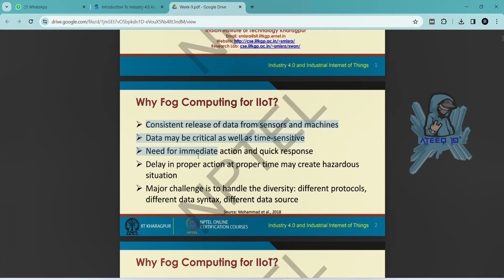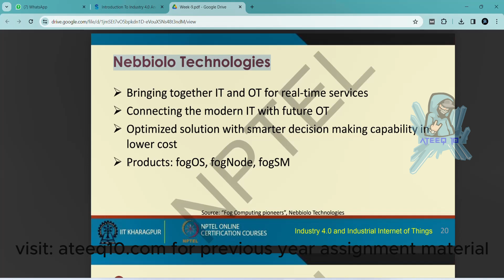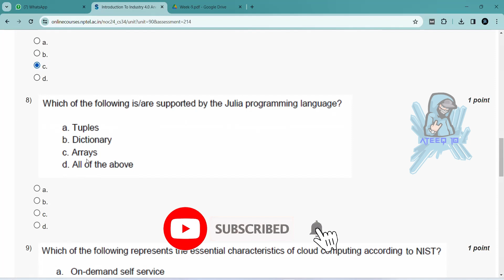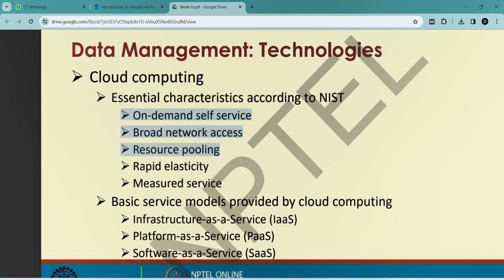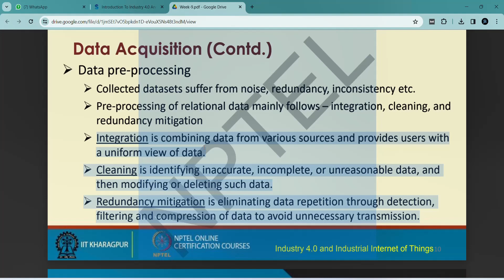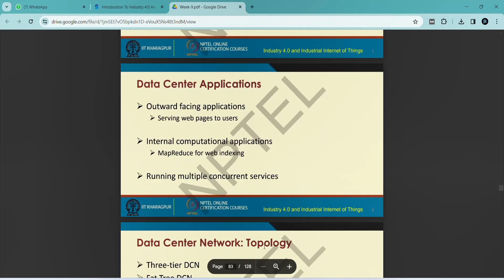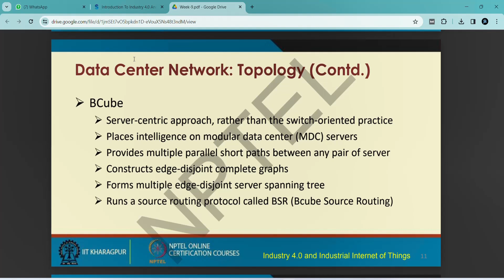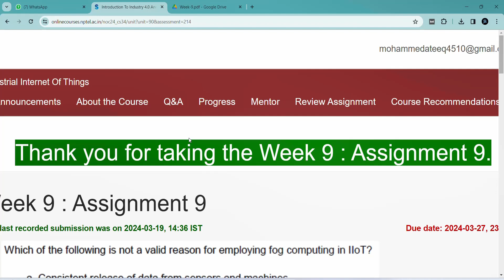उद्योग 4.0 और औद्योगिक इंटरनेट ऑफ थिंग्स का परिचय सप्ताह 9 असाइनमेंट उत्तर 2024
उद्योग 4.0 और औद्योगिक इंटरनेट ऑफ़ थिंग्स का परिचय

इस वीडियो में, हम NPTEL 2024 जनवरी-अप्रैल असाइनमेंट से उद्योग 4.0 और औद्योगिक इंटरनेट ऑफ़ थिंग्स के परिचय से जुड़े प्रश्नों के उत्तर खोजेंगे।

अगर आप NPTEL 2024 जनवरी-अप्रैल असाइनमेंट से उद्योग 4.0 और औद्योगिक इंटरनेट ऑफ़ थिंग्स के परिचय से जुड़े प्रश्नों के उत्तर जानना चाहते हैं, तो यह वीडियो देखें! इस वीडियो के अंत तक, आपको उन सभी प्रश्नों के उत्तर मिल जाएँगे जिनसे आप जूझ रहे थे।

तो अगर आप NPTEL 2024 जनवरी-अप्रैल असाइनमेंट को पास करना चाहते हैं, तो यह वीडियो देखें और उत्तरों को खोजना सीखें!

आपके प्रश्न:
उद्योग 4.0 और औद्योगिक इंटरनेट ऑफ़ थिंग्स का परिचय असाइनमेंट के उत्तर
उद्योग 4.0 और औद्योगिक इंटरनेट ऑफ़ थिंग्स का परिचय सप्ताह 9 के समाधान
उद्योग 4.0 और औद्योगिक इंटरनेट ऑफ़ थिंग्स का परिचय इंटरनेट ऑफ़ थिंग्स उत्तर सप्ताह 9
उद्योग 4.0 और औद्योगिक इंटरनेट ऑफ़ थिंग्स का परिचय 2024
उद्योग 4.0 और औद्योगिक इंटरनेट ऑफ़ थिंग्स का परिचय उत्तर 2024
उद्योग 4.0 और औद्योगिक इंटरनेट ऑफ़ थिंग्स का परिचय असाइनमेंट उत्तर 2024
उद्योग 4.0 और औद्योगिक इंटरनेट ऑफ़ थिंग्स का परिचय nptel उत्तर 2024
उद्योग 4.0 और औद्योगिक इंटरनेट ऑफ़ थिंग्स का परिचय nptel उत्तर
उद्योग 4.0 और औद्योगिक इंटरनेट ऑफ़ थिंग्स का परिचय स्वयं उत्तर
उद्योग 4.0 और औद्योगिक इंटरनेट ऑफ़ थिंग्स का परिचय 2024 उत्तर
उद्योग 4.0 और औद्योगिक इंटरनेट ऑफ़ थिंग्स का परिचय सप्ताह 9 असाइनमेंट उत्तर
उद्योग 4.0 और औद्योगिक इंटरनेट ऑफ़ थिंग्स का परिचय सप्ताह असाइनमेंट उत्तर
9 सप्ताह का कोर्स एनपीटीईएल असाइनमेंट उत्तर
8 सप्ताह का कोर्स एनपीटीईएल असाइनमेंट उत्तर
4 सप्ताह का कोर्स एनपीटीईएल असाइनमेंट उत्तर
एटीईक्यू के साथ एनपीटीईएल असाइनमेंट उत्तर
एनपीटीईएल 9 असाइनमेंट उत्तर शिक्षा
सप्ताह 9 असाइनमेंट उत्तर
उद्योग 4.0 और औद्योगिक इंटरनेट ऑफ थिंग्स का परिचय के सप्ताह 9 असाइनमेंट उत्तर
सप्ताह 9 असाइनमेंट उत्तर 2024
सप्ताह 9 असाइनमेंट उत्तर सबसे संभावित
सप्ताह 9 के असाइनमेंट उत्तर
उद्योग 4.0 और औद्योगिक इंटरनेट ऑफ थिंग्स का परिचय के असाइनमेंट उत्तर
सप्ताह 9 असाइनमेंट समाधान
सप्ताह असाइनमेंट उत्तर 9
एनपीटीईएल सप्ताह 9 समाधान
एनपीटीईएल सप्ताह 9 असाइनमेंट के उत्तर
एनपीटीईएल 2024 असाइनमेंट
2024 एनपीटीईएल असाइनमेंट उत्तर
2024 एनपीटीईएल असाइनमेंट उत्तर सप्ताह 9
सप्ताह 9
सप्ताह
उद्योग 4.0 और औद्योगिक इंटरनेट ऑफ थिंग्स का परिचय सप्ताह 9
सप्ताह 9 उद्योग 4.0 और औद्योगिक इंटरनेट ऑफ थिंग्स का परिचय
एनपीटीईएल के उद्योग 4.0 और औद्योगिक इंटरनेट ऑफ थिंग्स समाधान का परिचय
एनपीटीईएल उद्योग 4.0 और औद्योगिक इंटरनेट ऑफ थिंग्स का परिचय

सप्ताह 9 समाधान
उद्योग 4.0 और औद्योगिक इंटरनेट ऑफ थिंग्स का परिचय सप्ताह 9 समाधान